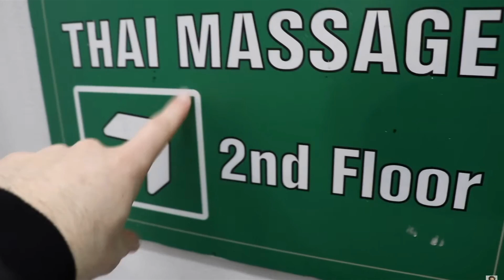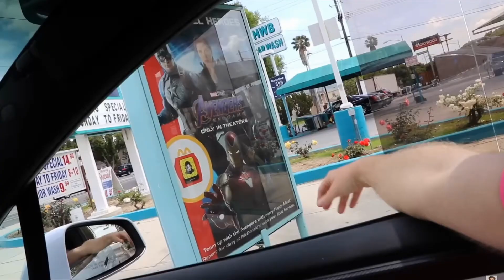DAVID DOBRIK FUNNIEST MOMENTS 9#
David Dobrik funny moments because he never uploads. We all miss his videos. David dobrik has dominated the vlogscene for a long time. But david dobrik never records with the vlogsquad anymore.

I am not the maker of this content David Dobrik is.